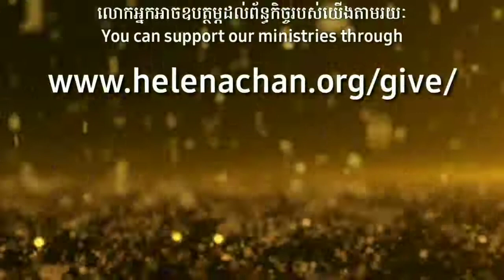អំណាចនៃប្រព័ន្ធផ្សព្វផ្សាយ | Helena Chan Ministries